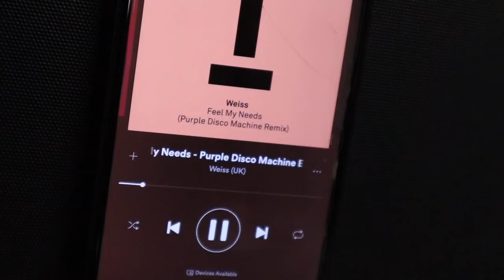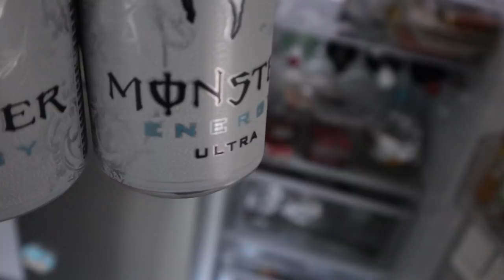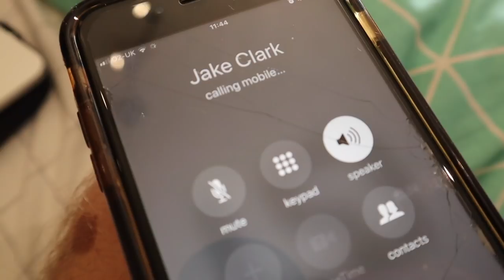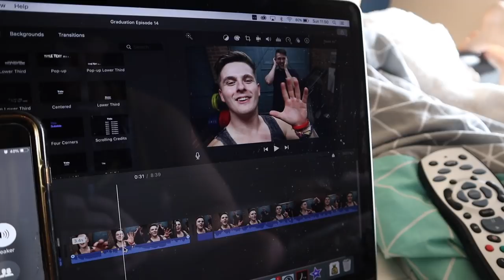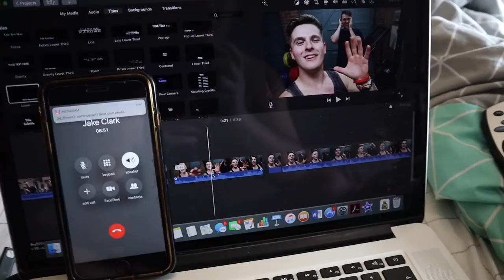HIS FIRST TIME...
HIS FIRST TIME in the Home Gym! Today we get a very special guest visiting alongside some packages throughout the day!